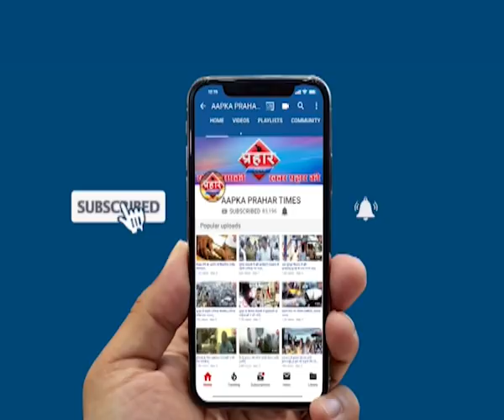जितेंद्र आव्हाड आरे बचाने पहुचे,पुलिस ने ताबे में लिया | islamuddin khan | Aapka Prahar Times -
जितेंद्र आव्हाड आरे बचाने पहुचे,पुलिस ने ताबे में लिया | islamuddin khan
आरे कॉलोनी मे पेड़ों की हो रही कटाई

जितेंद्र आव्हाड ने किया इसका विरोध

मेट्रो कारशेड के लिये हो रही कटाई,